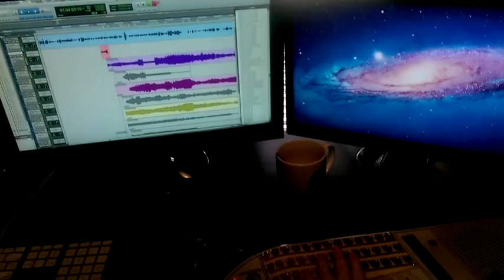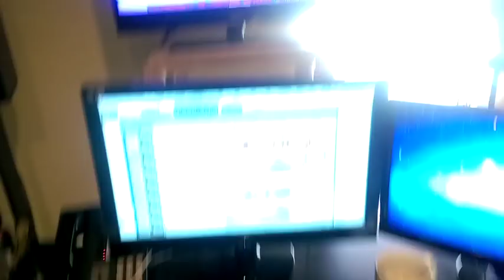Steven Crewniverse: Making The Message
For the Steven Universe episode "The Message", creator Rebecca Sugar and sound editor Tony Orozco had to create some cool effects for the wailing stone.

Rebecca is playing on a modified Omnichord and Tony is jamming on effect pedals.

In the final version, you can hear a voice singing right before the car battery explodes. That was Rebecca singing!